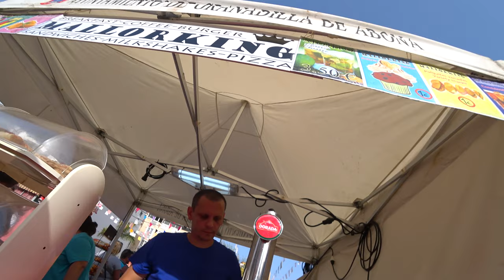Пивной Фестиваль в Лос Абригос Tenerife. Других Показали и Себя Посмотрели😆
Побывали на пивном фестивале в местечке Лос Абригос на Тенерифе. Весело, но из пива была только Dorada...
Поняли, что в Испании на пивном фестивале - не в пиве дело))